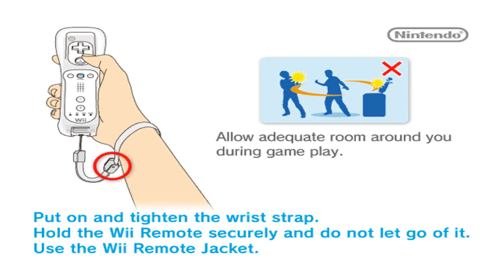Top Model Academy (EUR) (4K / 2160p) | Dolphin Emulator 2409-218 | Nintendo Wii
Top Model Academy for the Nintendo Wii gameplay on Windows 10 PC via the Dolphin 2409-218 in 4K / UHD / 2160p / 30 FPS.

PC SPECS: AMD Ryzen 7 5700G CPU, NVIDIA RTX 3060 GPU (12GB), 32GB DDR4 RAM (3600 MHz)